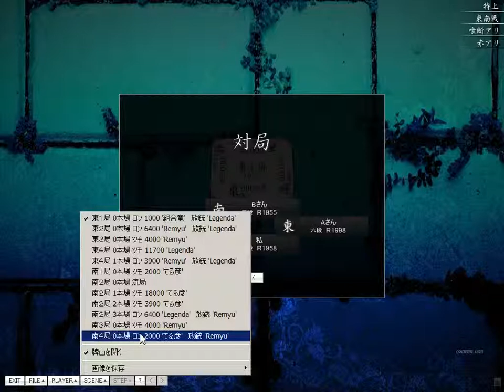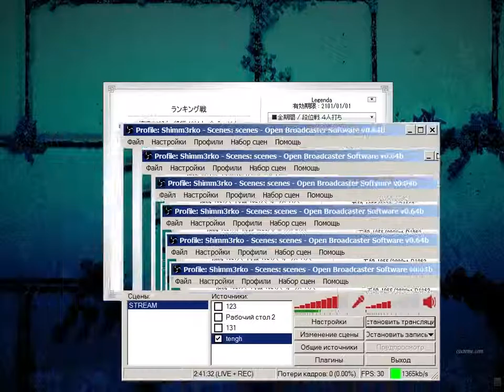Upperdan - 2 / 2